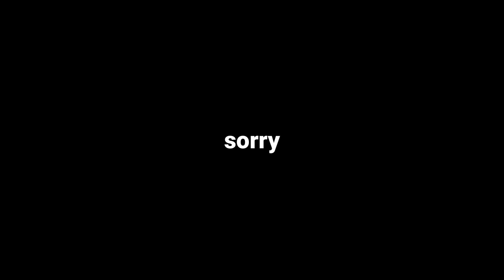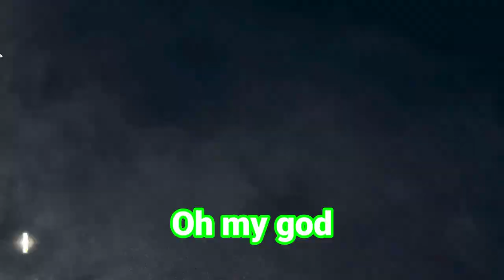Rainbow Six Siege: 2015 vs 2021 - What Happened?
What's up gamers, in this video we throwback to 2015 when Siege was first released and compare it to what it is now. Hope you guys enjoy the video, leave a comment to let me know what you thought.